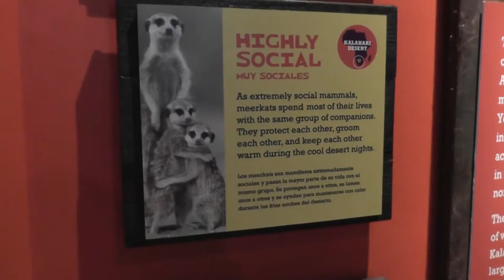On Location: The Meerkat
The meerkat or suricate, Suricata suricatta, is a small mammal belonging to the mongoose family. Meerkats live in all parts of the Kalahari Desert in Botswana, in much of the Namib Desert in Namibia and southwestern Angola, and in South Africa. A group of meerkats is called a "mob", "gang" or "clan". A meerkat clan often contains about 20 meerkats, but some super-families have 50 or more members. In captivity, meerkats have an average life span of 12--14 years, and about half this in the wild. "Meerkat" is a loanword from Afrikaans. The name has a Dutch origin but by misidentification. Dutch meerkat refers to the "guenon", a monkey of the Cercopithecus genus. The word "meerkat" is Dutch for "lake cat", but the suricata is not in the cat family, and neither suricatas nor guenons are attracted to lakes; the word possibly started as a Dutch adaptation of a derivative of Sanskrit markaţa मर्कट = "monkey", perhaps in Africa via an Indian sailor on board a Dutch East India Company ship. The traders of the Dutch East India Company were likely familiar with monkeys, but the Dutch settlers attached the name to the wrong animal at the Cape. The suricata is called stokstaartje = "little stick-tail" in Dutch. According to African popular belief (mainly in the Zambian/Zimbabwean region), the meerkat is also known as the sun angel, as it protects villages from the moon devil or the werewolf which is believed to attack stray cattle or lone tribesmen.